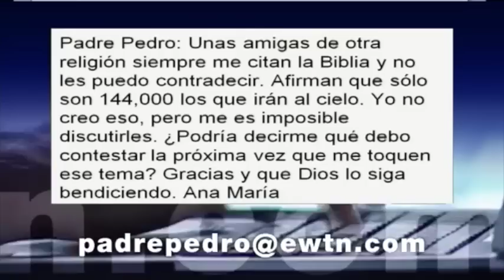¿Sólo 144,000 personas se salvaran? - Padre Pedro Núñez